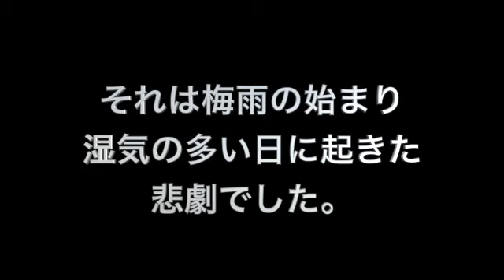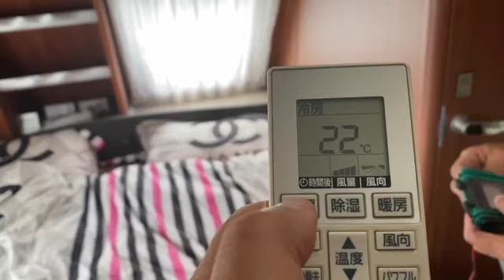【あわや火災に・・】キャンピングトレーラー旅を楽しむ50代夫婦が、久々に肝を冷やした事件でした。映像に派手さはないですが、もしかしたら・・と思うと。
エミちゃんネルのえみちゃんですw

今回の一件で電気の怖さを思いしりました。
見えないというは怖いですね。

ウイルスにしてもそうですが・・・

’隠れスポット　エミちゃんネル’は
キャンピングトレーラーをこよなく愛する夫婦と愛犬３頭の旅vlogです。

この他、キャンピングトレーラーに興味のある方、そうでない方も
ご質問等あれば承ります。

多数のコメント、いいね、お待ちしております！

子供が居ても、犬が居ても自由気ままにに旅をしたい旅好き夫婦が見つけた旅の方法は
『キャンピングトレーラー』でした。
旅を楽しんでいます。

田舎暮らしとキャンピングトレーラー、家族・旅をこよなく愛する50代夫婦が、
思い出を映像に残していきたいと思い、

キャンピングトレーラーで出掛ける穴場スポットやイタリアングレーハウンドを多頭飼いする様子や旅先の長閑な様子、ヘッド車の四駆で出掛けるちょっとアクロな旅、旅先で見つけたおいしい店や場所、手間をかけないおやつタイムや男料理、キャンピングトレーラーの運転するコツ、お金をかけない遊び方などをVlog。

トレーラーの運転に関する質問などコメント等もお待ちしてます。